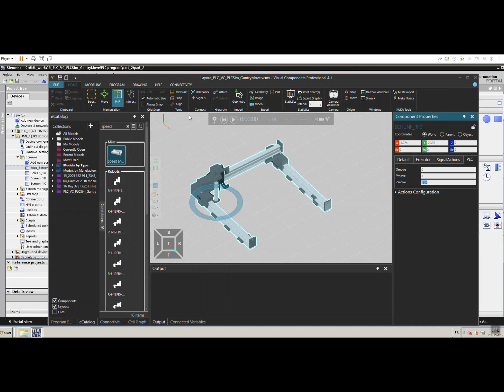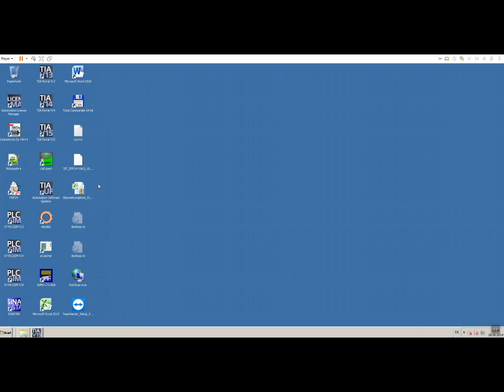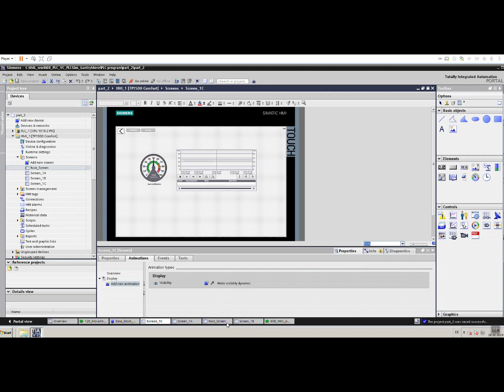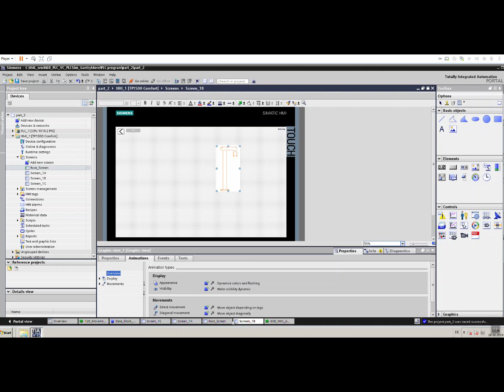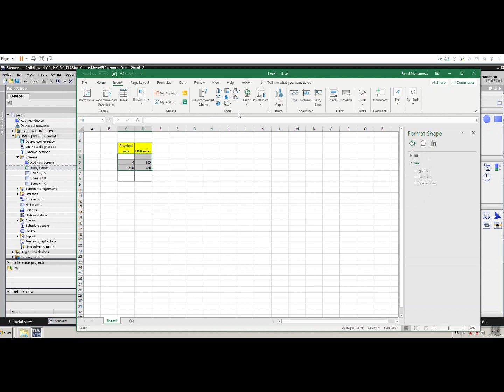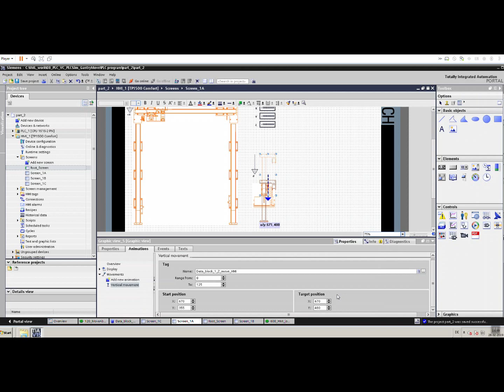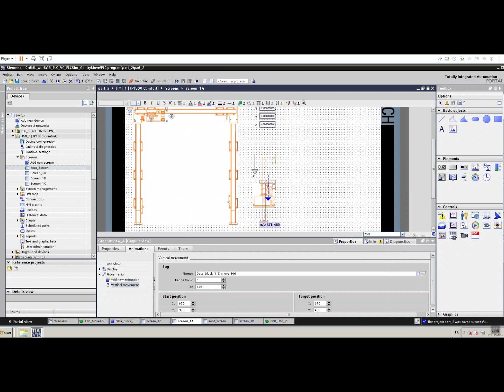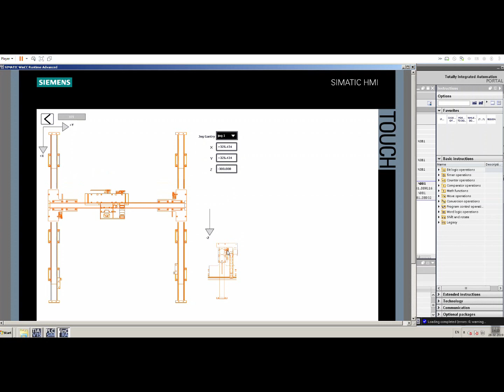Siemens HMI linear axis movement value scaling